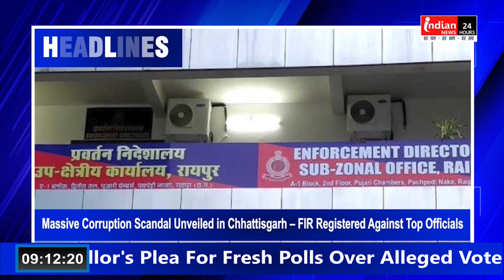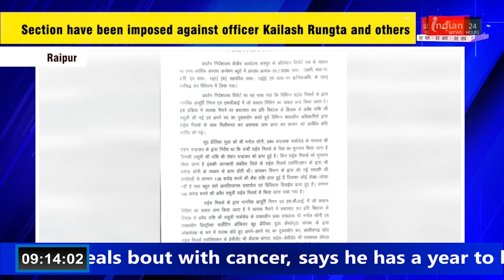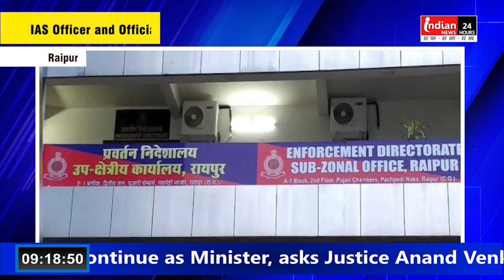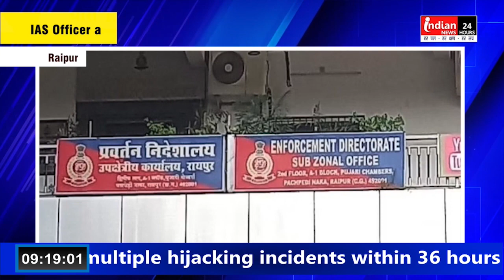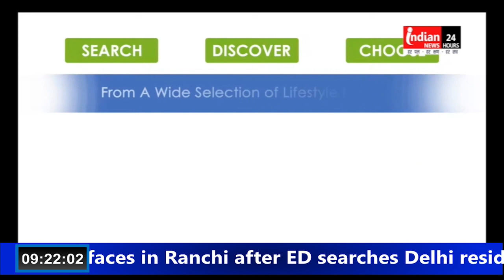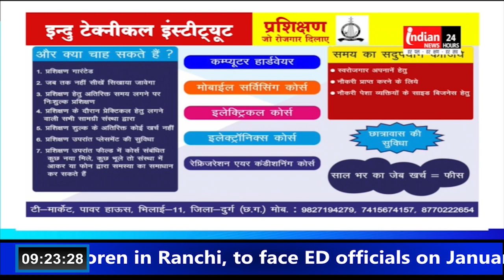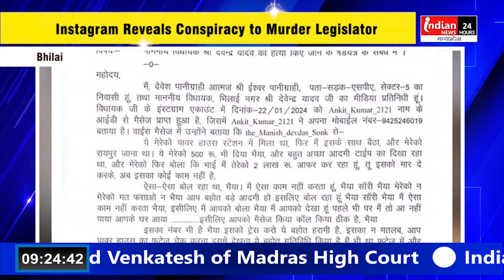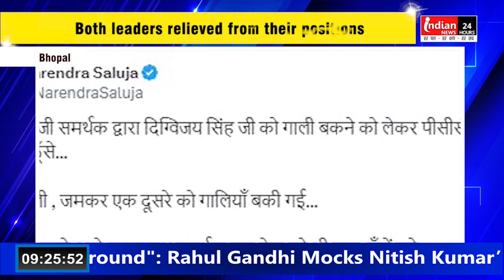English News Bulletin | Indian News 30-01-2024 ‎@IndianNewsMPCG | Priyal Mishra